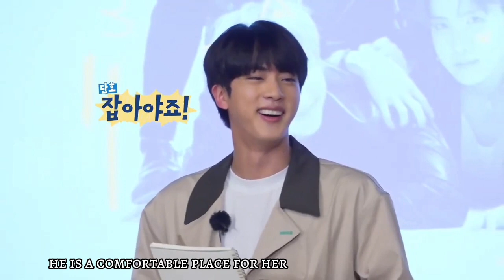tere hawale ft. BTS jin || army keep loving our jinie. 😊🌼bts